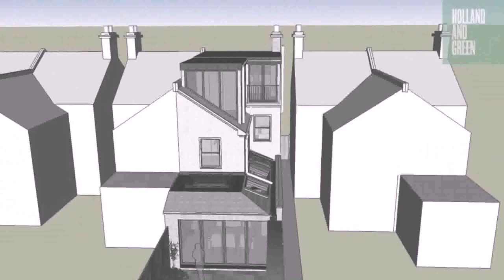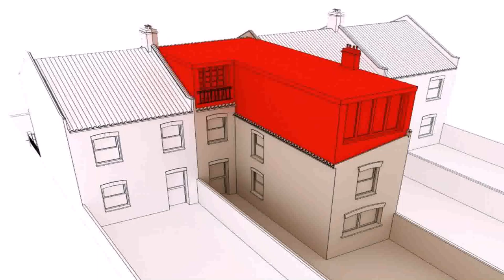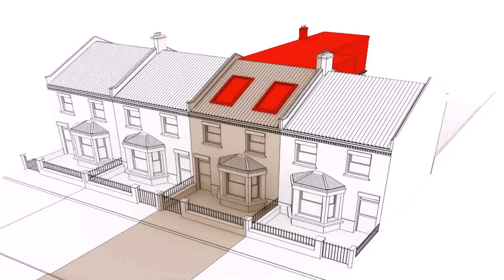Buy Car NY 5% DP